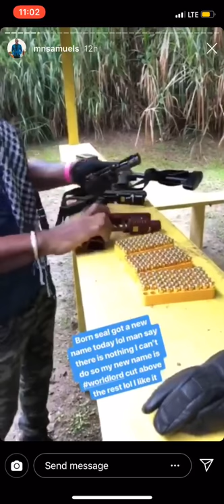Marlon Samuels responds TO lockit and FHM Artists gun talk